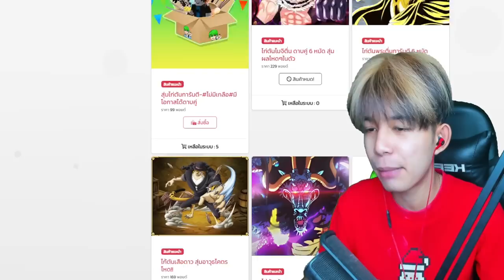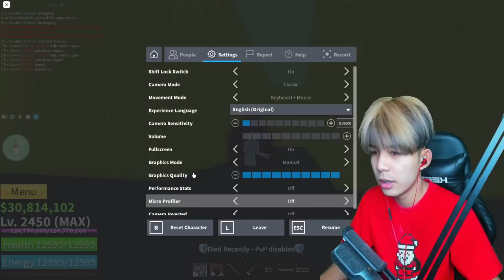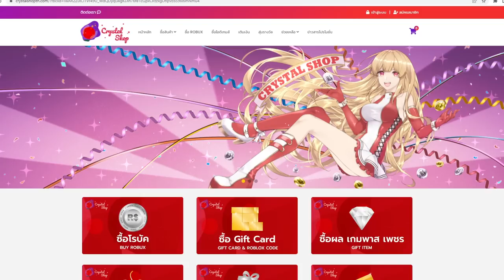Bloxfruits : ผลเงาดูดเลือด80% 3ต่อ1ยังเอาไม่ลง!